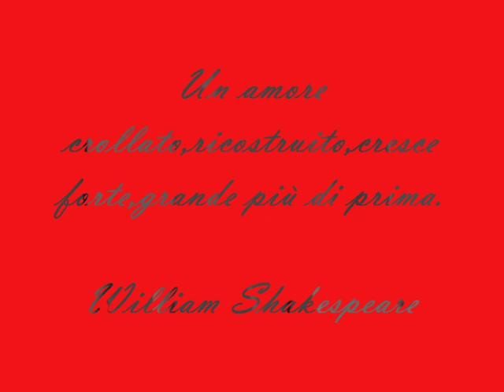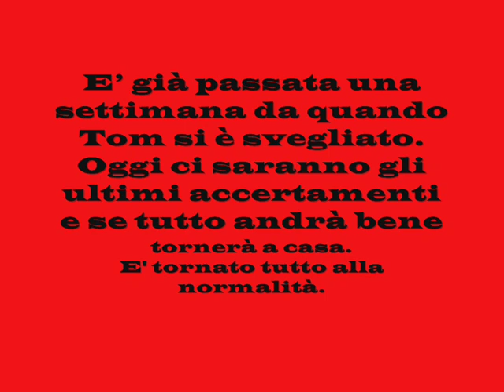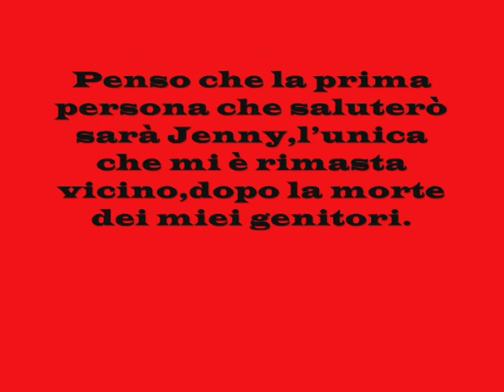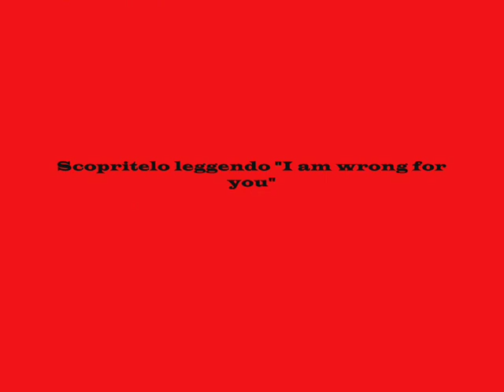I am wrong for you - trailer fan fiction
"Hai pianto ancora vero?"
Non so cosa rispondergli, per lui sono sempre stata un libro aperto.
Un silenzio vale più di mille parole.
Annuisco abbassando il capo.
E' da tanto che vorrei fargli una domanda ma non ne ho mai avuto il coraggio e questo mi sembra il momento buono.
"Bill come fai ancora a guardarmi negli occhi sapendo che se Tom si trova qui è per merito mio??" non lo lascio neanche rispondere
"dovevo esserci io al suo posto,vi ho rovinato la vita. mi dispiace"